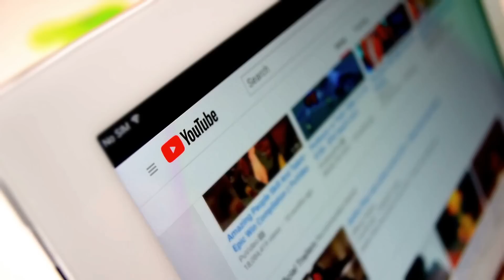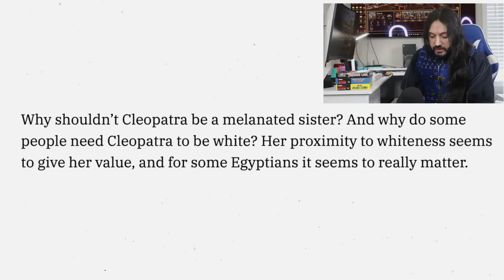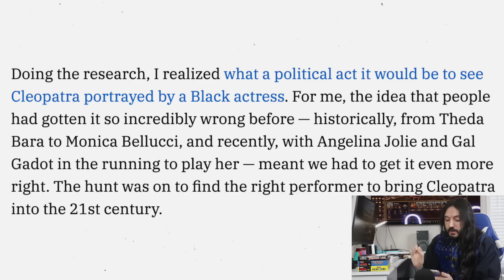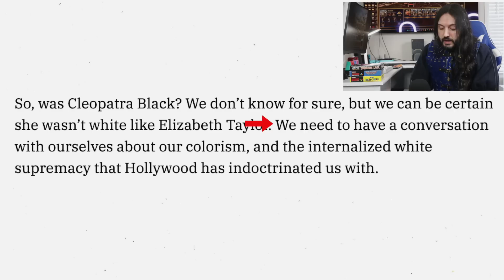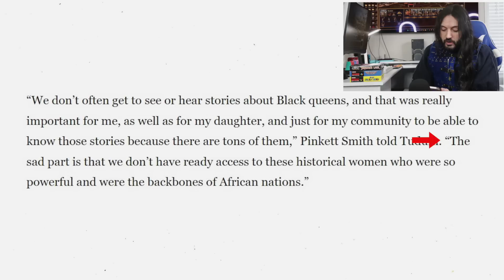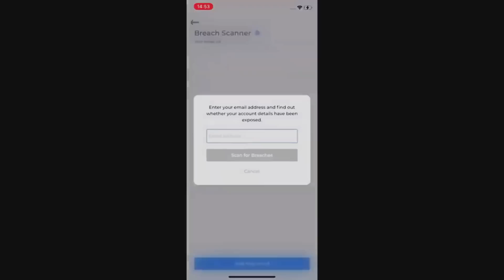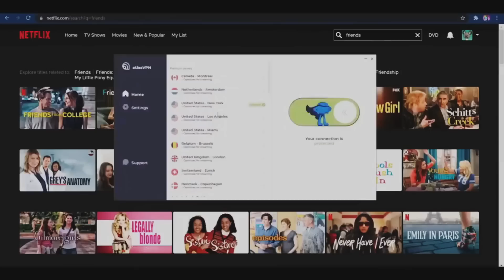Jada Pinkett Smith and Director of Cleopatra: Interview RESPONSE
Grab Atlas VPN 3-year VPN plan for USD 1.83/mo + 3 months extra with a 30-day money-back guarantee. before the deal expires!
On this video we'll discuss more about the new Netflix series on Cleopatra, but this time, we'll talk about the interviews of both the director and the producer.

Big thanks to Gioal Canestrelli for his help with the second section of this video. Link to his own video on the Kandake which was an inspiration for my work

Kandake, kadake or kentake (Meroitic: ?￰ﾐﾦﾷ?￰ﾐﾦﾡ kdke),[1] often Latinised as Candace (Ancient Greek: Κανδάκη, Kandakē), was the Meroitic term for the sister of the king of Kush who, due to the matrilineal succession, would bear the next heir, making her a queen mother. She had her own court, probably acted as a landholder and held a prominent secular role as regent. Contemporary Greek and Roman sources treated it, incorrectly, as a name. The name Candace is derived from the way the word is used in the New Testament (Acts 8:27). A kandake who ruled in her own right bore in addition the title qore, the same title carried by male rulers